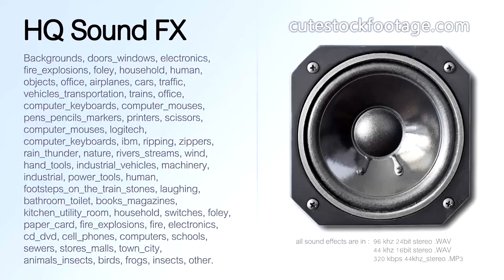Printer MG5150 single button 02 - HQ sound effect